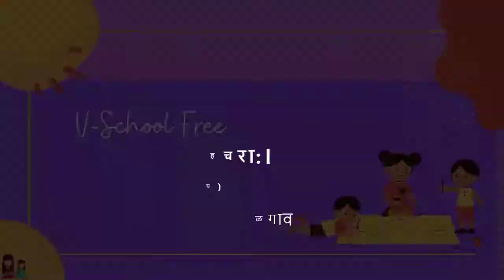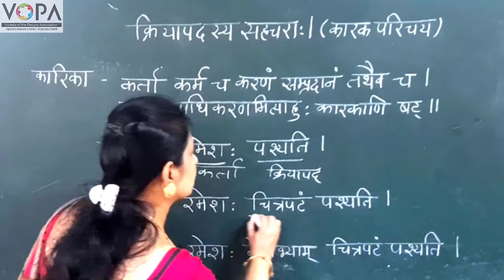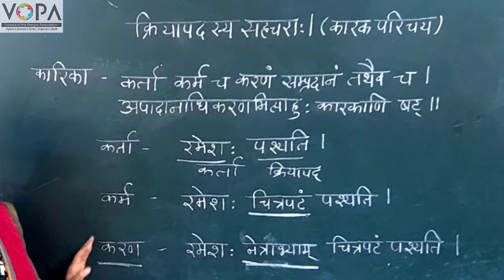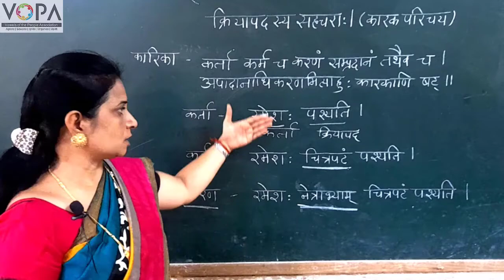१०वी । संस्कृत । व्याकरण । क्रियापदस्य सहचरा:। (कारक परिचय)। V1। V-School